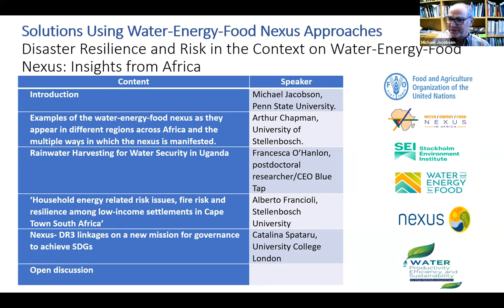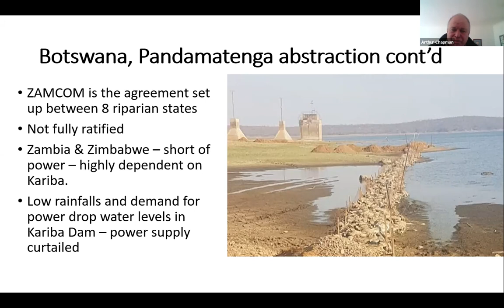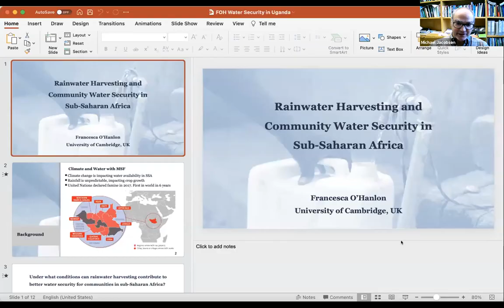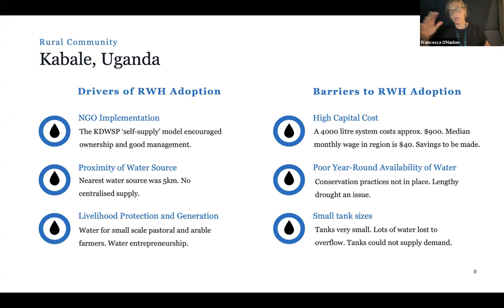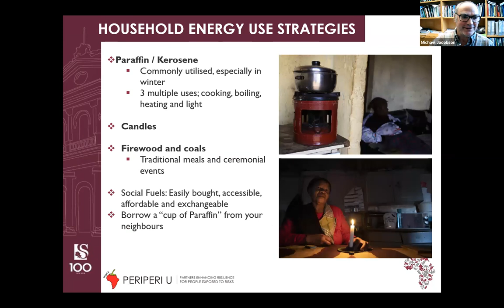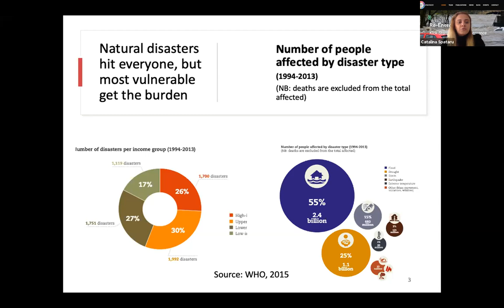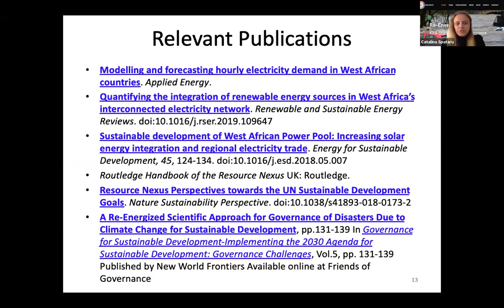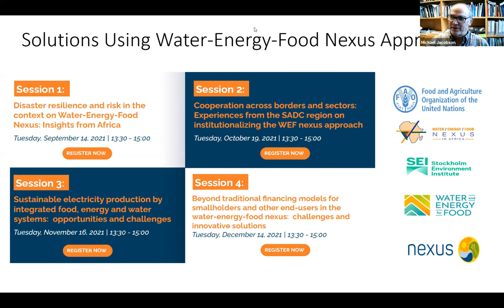Session #1 Webinar Series "Solutions Using Water-Energy-Food Nexus Approaches", 14.09.2021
Session #1 "Disaster resilience and risk in the context on Water-Energy-Food Nexus: Insights from Africa"

This webinar series explores using and operationalizing WEF nexus approaches for finding solutions to these challenges. The series focuses on examples and solutions by linking and using WEF nexus approaches to timely interventions, technologies and issues of importance, especially in the context of COVID-19 and climate change. This webinar series is supported by the regional project, "Implementing the 2030 Agenda for Water Efficiency/Productivity and Water Sustainability in NENA countries" (WEPS-NENA) under the FAO led regional Water Scarcity Initiative (WSI).